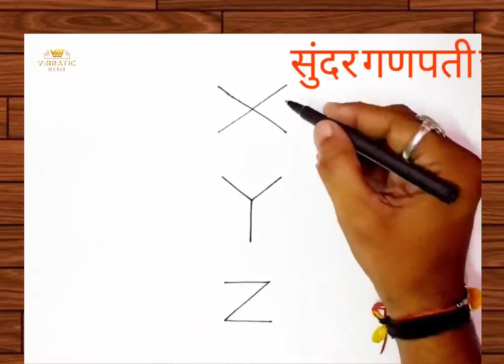22 February 2021